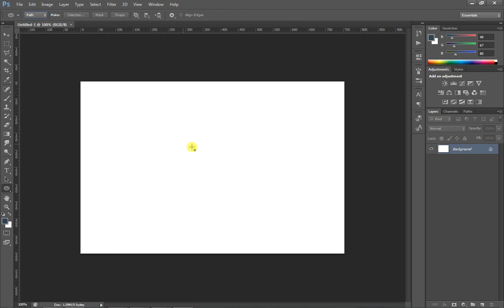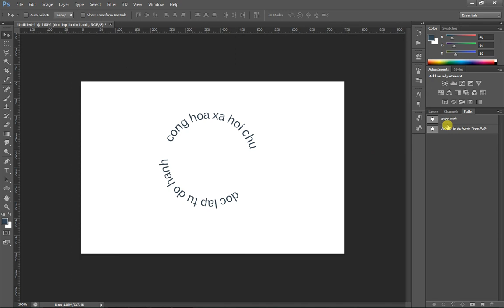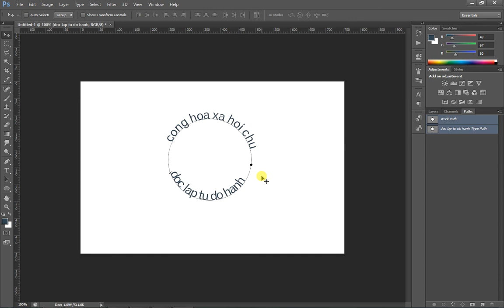How to edit text on a path